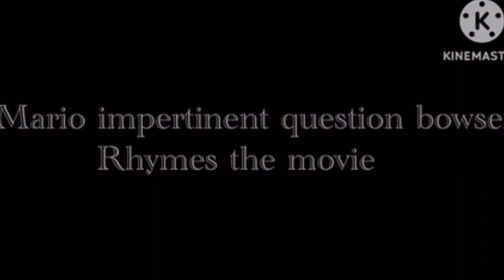Bowser questioned official trailer